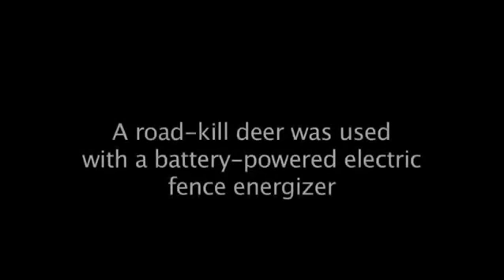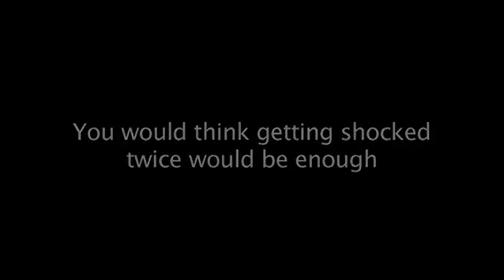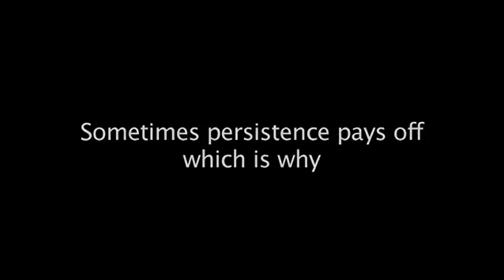This bear doesn’t care about science, only food (video)